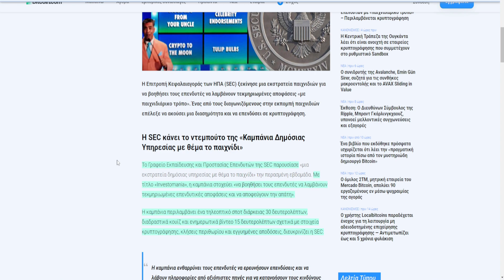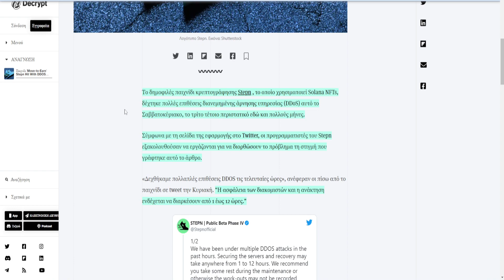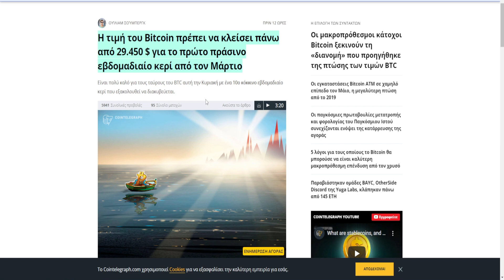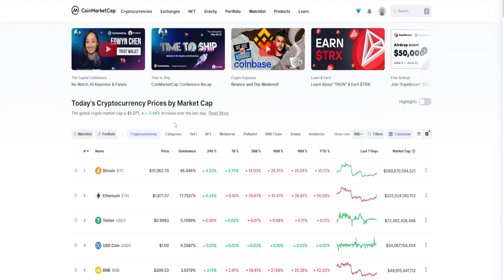CRYPTOΝΕΑ:Η SEC εγκαινιάζει Game-Show για επενδυτες,Stepn επεσε,δηλωσεις του συνιδρυτή Bored Apes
ΠΗΓΕΣ

Binance Referral

τα αυθεντικα κοινωνικα δικτυα του CRYPTOΝΕΑ οτιδηποτε αλλα βρειτε ειναι πλαστο και αποφύγετε το

το email του CRYPTO ΝΕΑ αποκλειστικα για επαγγελματικες προσφορες προς το καναλι δεν θα απαντώνται μηνυματα οπος που να επενδύσω η τι να κανω και λιπα μηνυματα με αναλογο περιεχομενο μονο επαγγελματικες προσφορες

CRYPTO ΝΕΑ SHORT

Η λιστα με τα crypto που ζητηθηκε απο την κοινοτητα και φυσικα δεν αποτελη επενδυτικη συμβουλη μονο επενδυτικη γνωμη και θα ανανεωνεται διαρκως.επισης η CRYPTO ΝΕΑ ενδέχεται να έχει μια οικονομική επένδυση με τα κρυπτονομίσματα στην λιστα αλλα αυτο δεν ειναι απαραιτητο